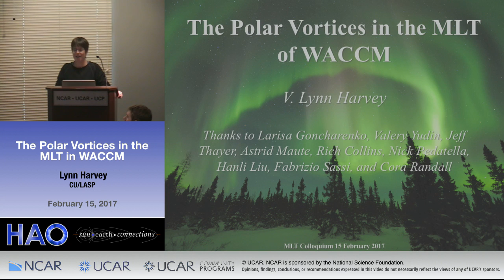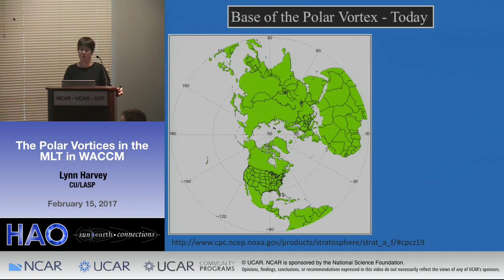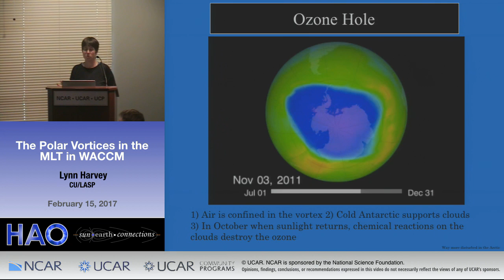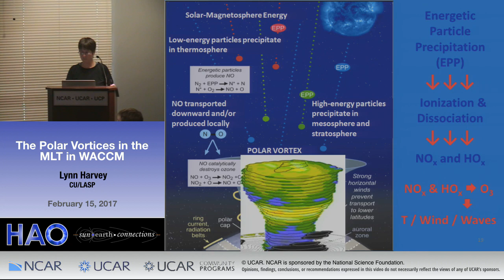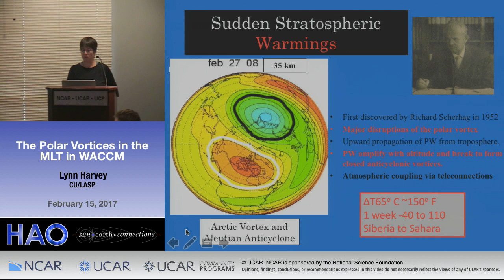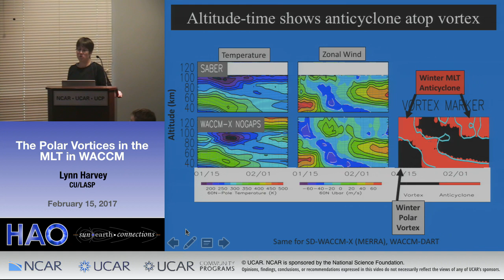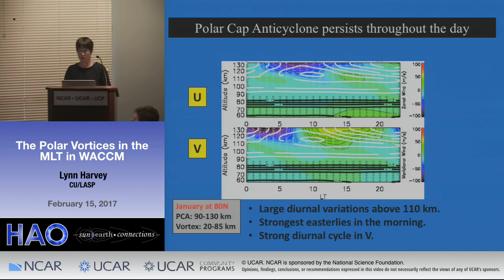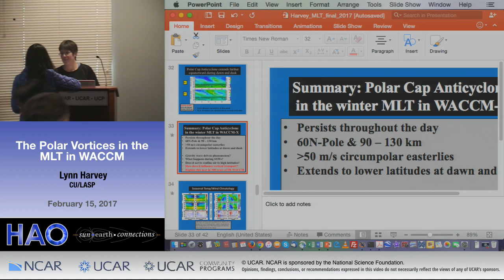Lynn Harvey | CU/LASP | The polar vortices in the MLT in WACCM